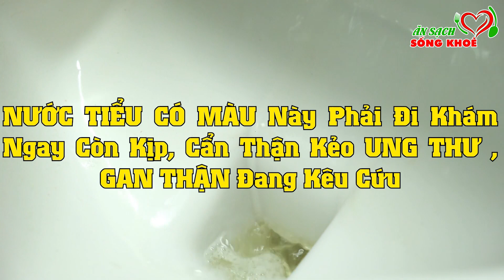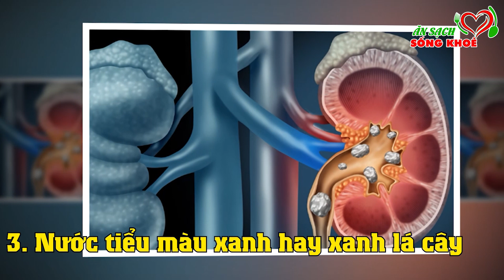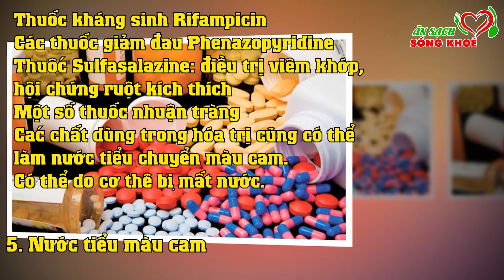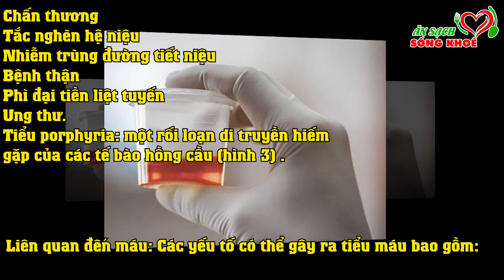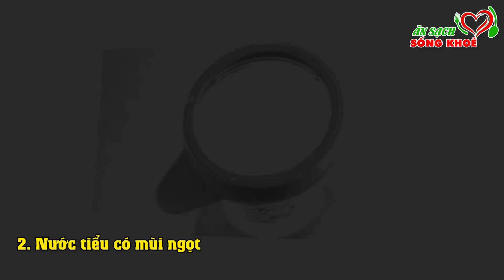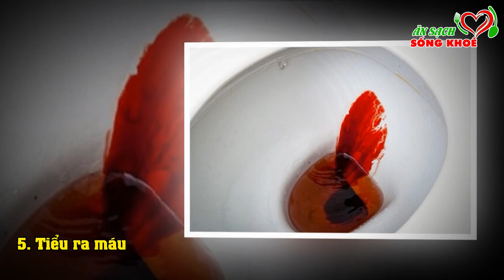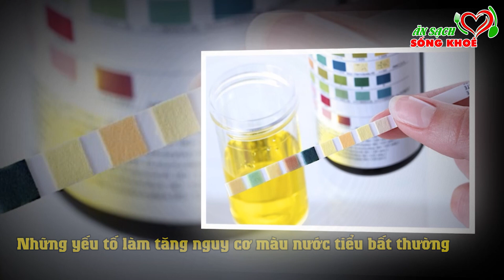Bà Con Chú Ý: NƯỚC TIỂU CÓ MÀU Này Phải Đi Khám Ngay Còn Kịp, Kẻo UNG THƯ, GAN THẬN Đang Kêu Cứu